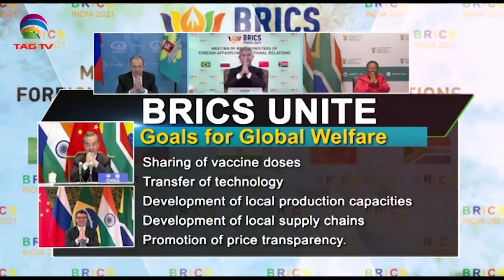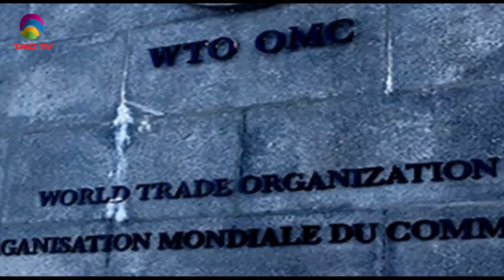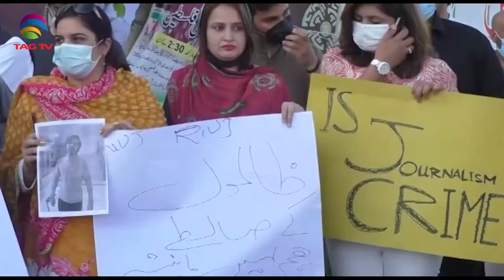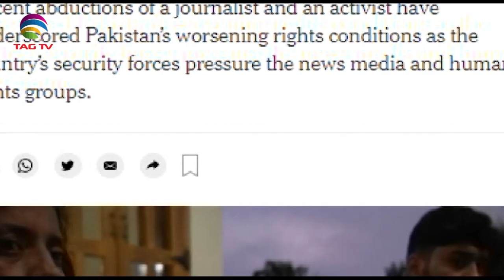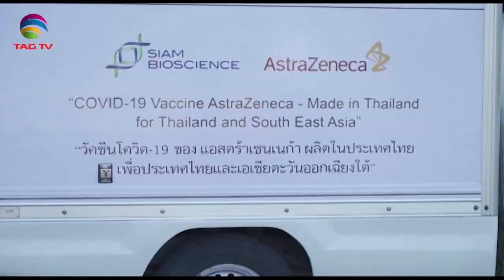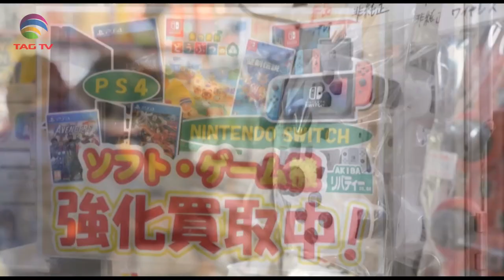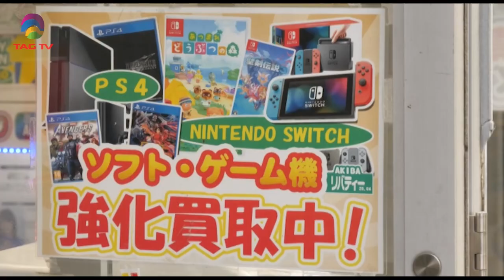Geo Politics in South Asia Focus June 05, 2021 - South Asian Weekly News Show